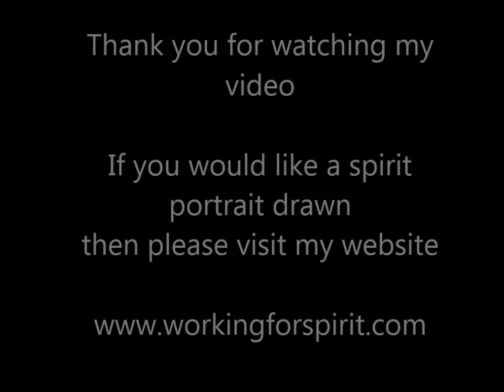Spirit portrait by Psychic Artist Janette Oakman Drawn With A Ballpoint pen 27 July 2014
Spirit Portrait drawn using a ballpoint pen. I have left this video in real time, basically meaning I haven't sped it up as I know that some people like to draw along at the same time.

Psychic Artist Janette Oakman has used ballpoint pens to create this portrait

Janette Oakman lives in Great Yarmouth, Norfolk but she travels around the UK demonstrating and teaching mediumship and psychic art. If you would be interested in having her come along and do a demonstration and workshop in your church or centre, please do contact her as she would love to hear from you.